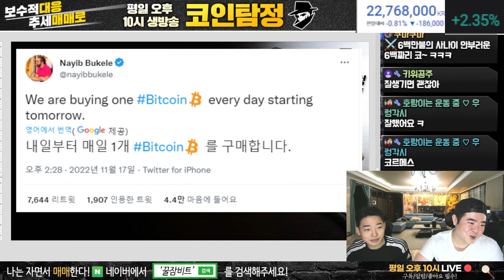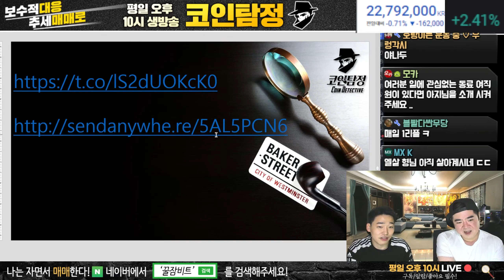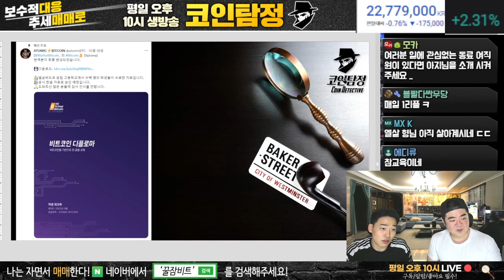엘살바도르 불굴의 비트코인 배팅 1개씩 매일 사겠다